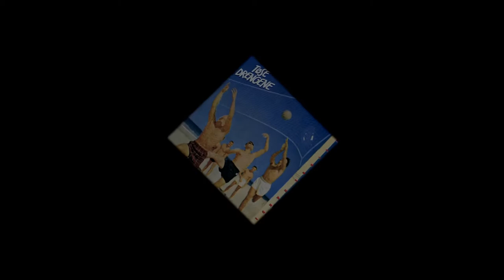Latin Overture Arr. John Kristensen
Kolding Muskskoles Gallakoncert 20115. Kolding Musikskoles Gallaorkester og kor dirigeret af Erik Mayland og Tenna Ledet Olsen.